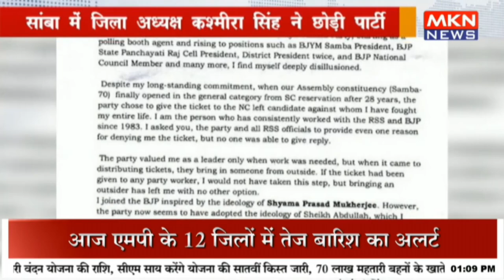J-K में भाजपा को बड़ा झटका